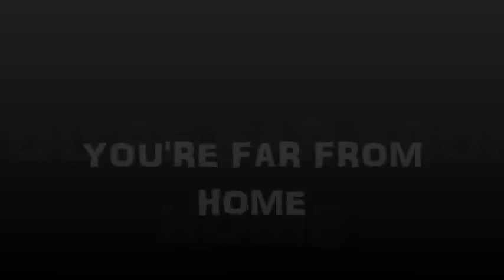60's Girl Group The Belegianetts ~ You're Far From Home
1962 You're Far From Home / The Crank (U.S.A Records 731)